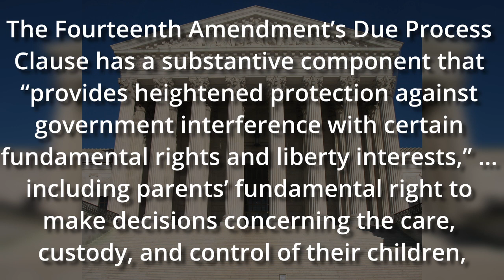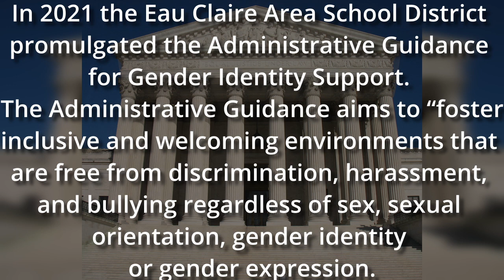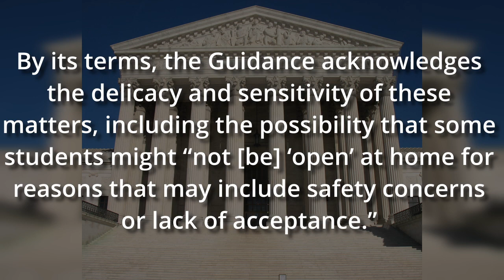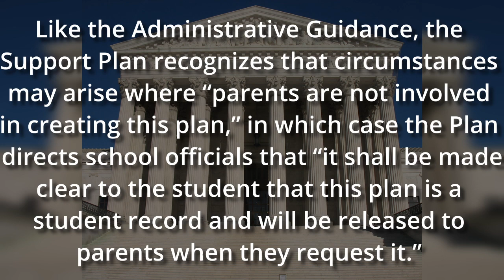The School District Policy